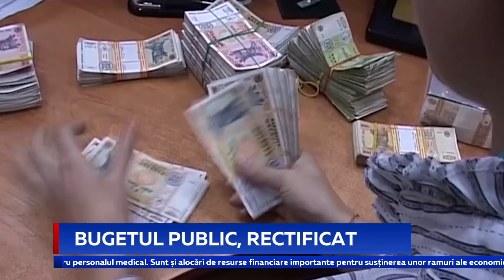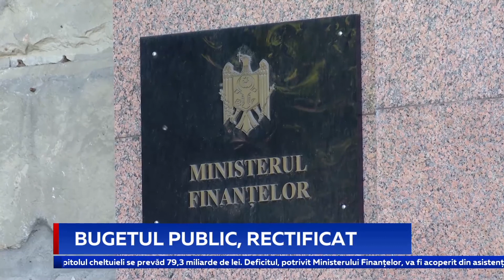RĂSPUNDERE ASUMATĂ DE GUVERN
Guvernul și-a asumat răspunderea asupra mai multor proiecte, printre care cel cu privire la rectificarea Legii bugetului de stat și a Legii cu privire la sistemul de salarizare. Decizia a fost luată la ședința Cabinetului de miniștri. Astfel, a fost aprobată dublarea salariilor angajaților din sistemul medical, au fost alocați bani pentru susținerea mediului de afaceri și a cetățenilor care au fost afectați de crizele pandemiei. Tot aici- și alocarea unui sprijin unic pentru pensionari în valoare de 700 de lei.